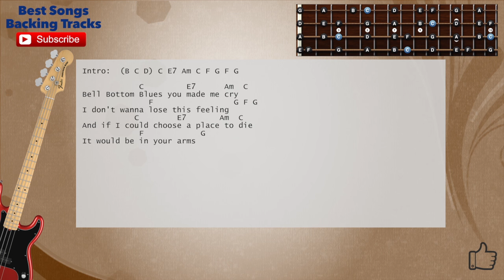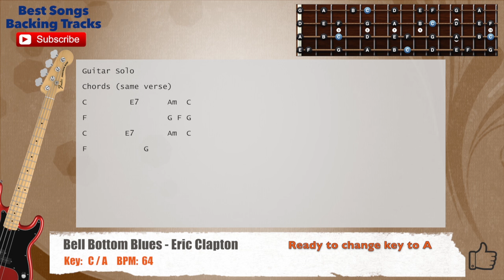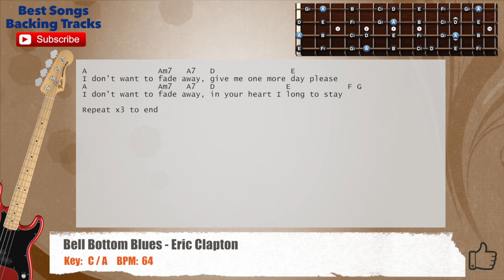🎻 Bell Bottom Blues - Eric Clapton Bass Backing Track with chords and lyrics